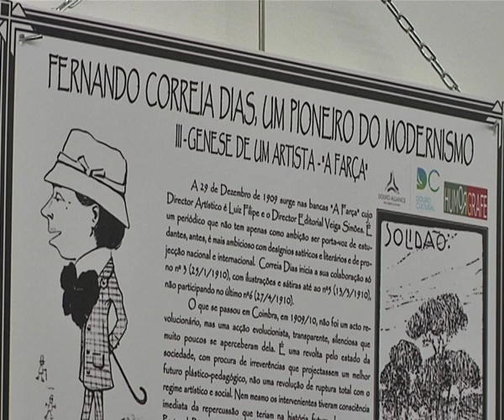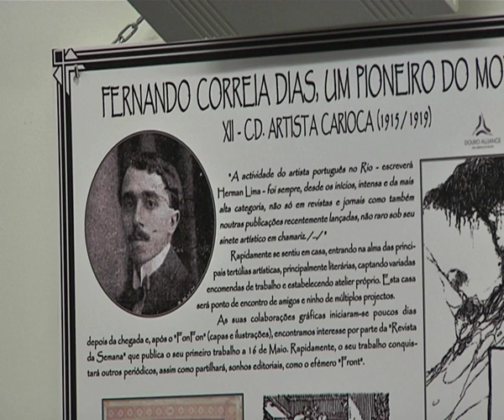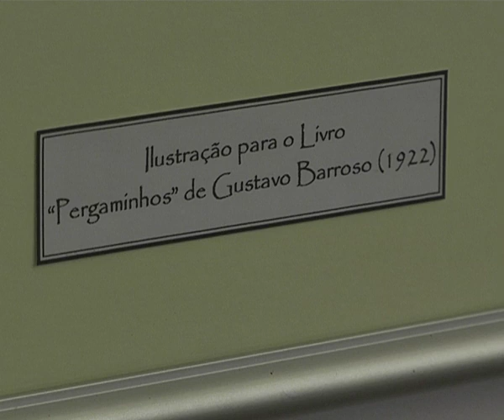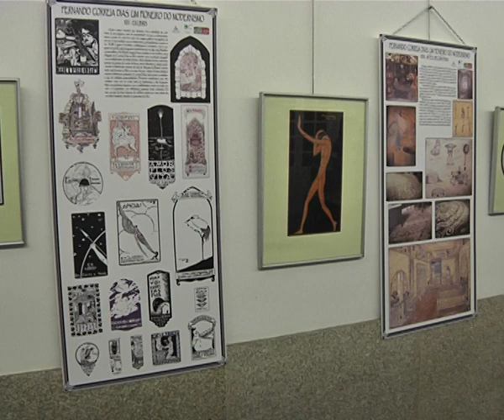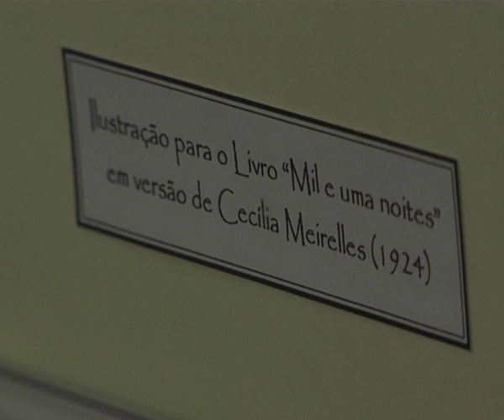Lamego, exposição vida e obra de Fernando Correia Dias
vamos agora fazer um retrato biográfico de fernando correia dias. artista português que ajudou a fundar o modernismo em portugal. um artista que emigrou para o brasil onde a sua arte ainda hoje perdura, embora nao reconhecida com o devido valor. em 2012 assinalam-se os 120 anos do nascimento do Fernando Correia Dias em Penajoia, Lamego, e esta exposição procura destacar a generalidade e singularidade da obra deste artista português que se radicou no Brasil, onde foi um dos mais importantes percursores do Modernismo tendo casado com a consagrada poetisa brasileira Cecília Meireles.

Local: Lamego

oráculo:
exposição marca os 120 anos do nascimento de Correia Dias

Fala:

Osvaldo Macedo de Sousa - curador da exposição